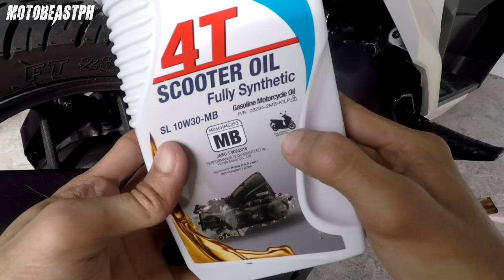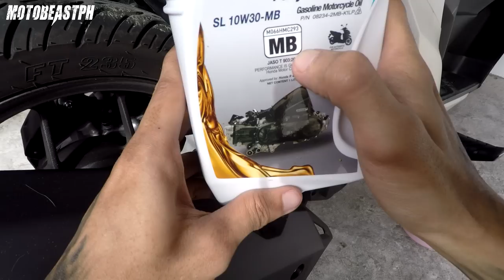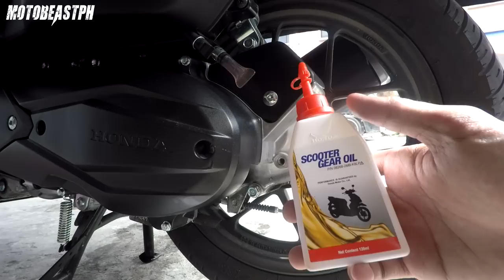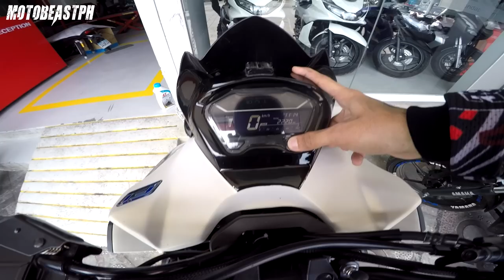Honda Click 125i | Change Oil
Honda Click 125i Engine and Transmission Oil Change. Enjoy watching!